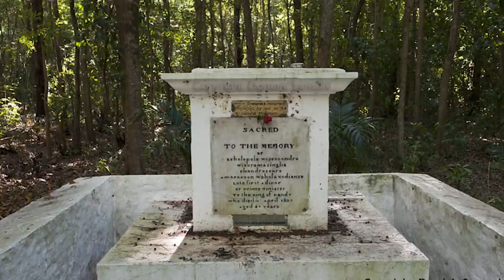Jackson Anthony - එංගලන්තයට දෝෂාභියෝගයක්...! (Ahalepola) - සුද්දන් කළු සුද්දන් EPISODE 01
සුද්දන් කළු සුද්දන්.
 "සුද්දෝ" හෙවත් ඉංග්‍රීසීන් අපේ රටට ආවෙ 18 වැනි සියවසේ. දැන් සුද්දො නෑ. දැන් 21 වැනි සියවසේ මේ රටේ ඉන්නෙ සුද්දො නෙමේ කළු සුද්දො. සුද්දාගේ සිට කළු සුද්දා දක්වා කතන්දරේ පටන්ගන්නේ ඉතිහාසයේ මහනුවර අවදියෙන්. "සුද්දන් කළු සුද්දන්" video මාලාවෙන් මා කියන්න යන්නේ ඒ  කතන්දරයයි.